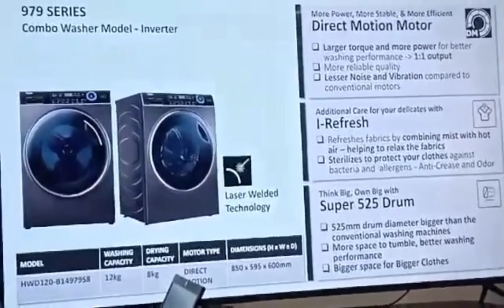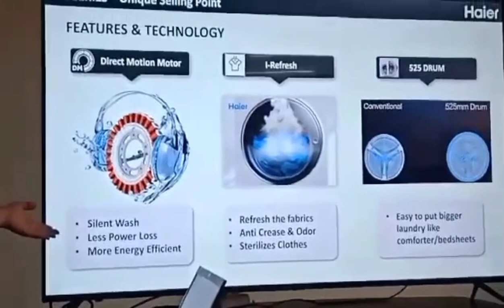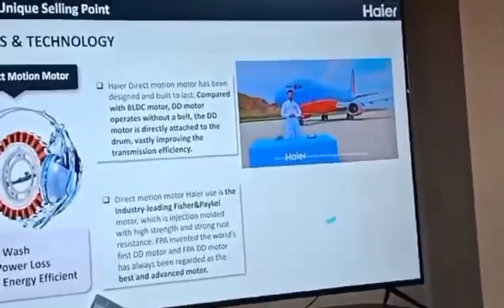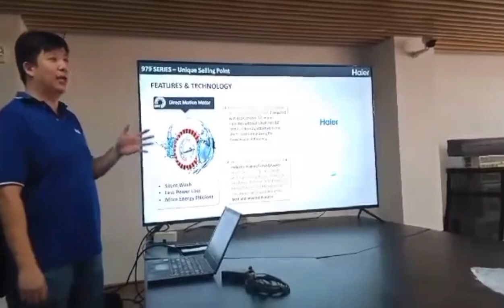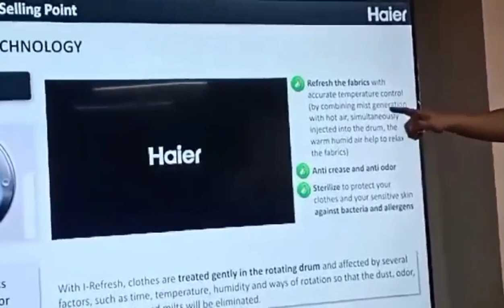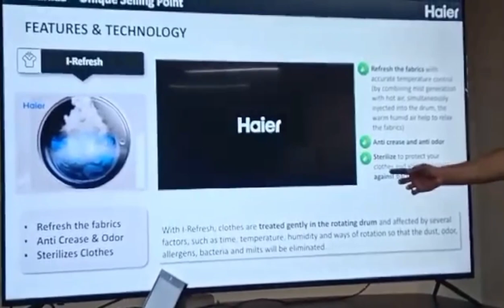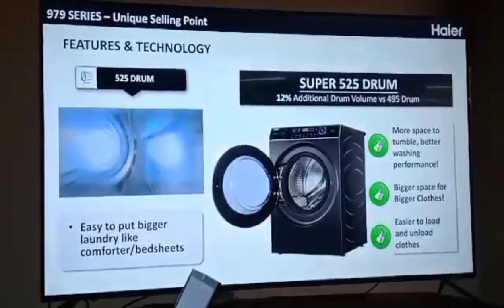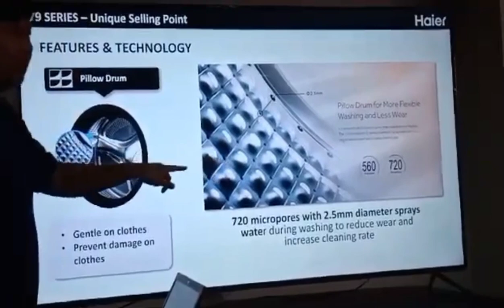FRONT LOAD WASHING MACHINE FEATURES AND TECHNOLOGY EXPLANATION AT HAIER PHILIPPINES / Boss Ram TV